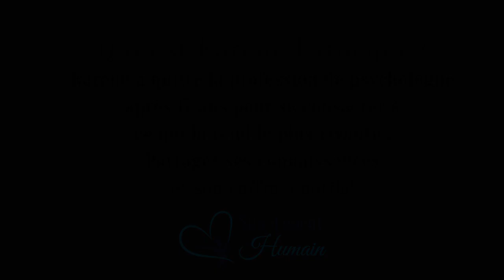Comment être sur son X? Truc #2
🔎Tu cherches ta voie? T'aimerais ça être sur ton X? Tu cherches la route qui y mène? 💡Voici un truc simple et puissant pour t'aider à trouver!

🎁T'aimerais un Kit d'outils GRATUIT pour trouver ta voie?
Inscris-toi à ma liste d'[Humains VIP] et je t'envoie ça immédiatement!

💁‍♀Qui est Karène Larocque?
J'ai quitté la profession de psychologue après 17 ans pour me consacrer à ce qui me rend le plus vivante: Partager mes connaissances et mon coffre à outils!